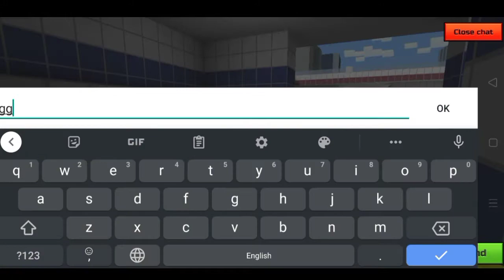E.X.E go brrrr